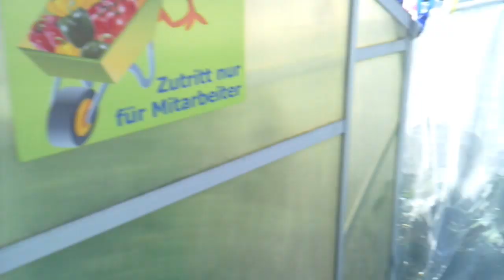Gartenrundgang August 2019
Hallo liebe Gartenfreunde, heute für euch unser Gartenrundgang August. Viel Spaß beim anschauen. Eure Doreen